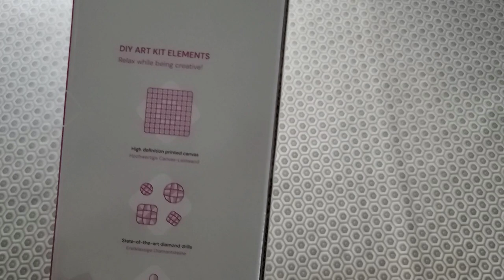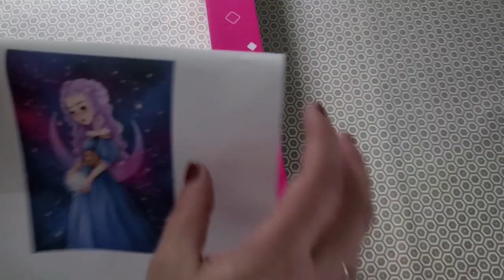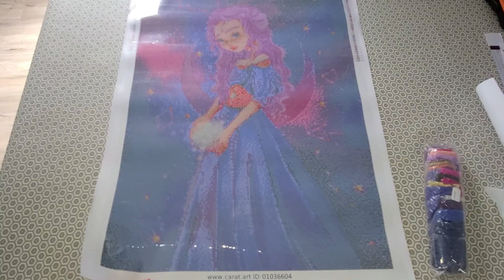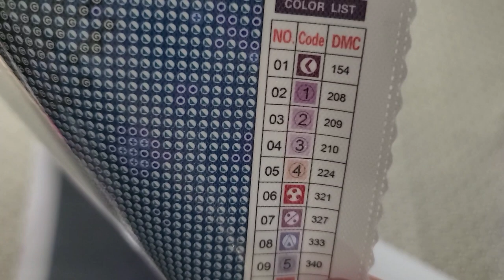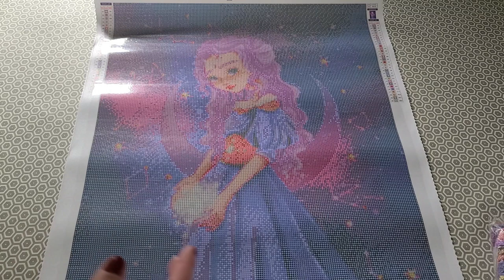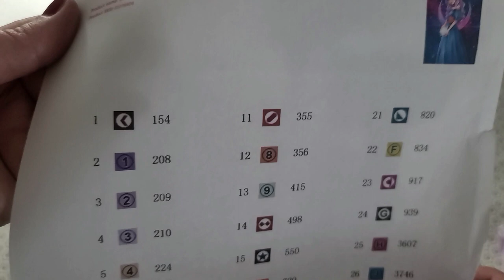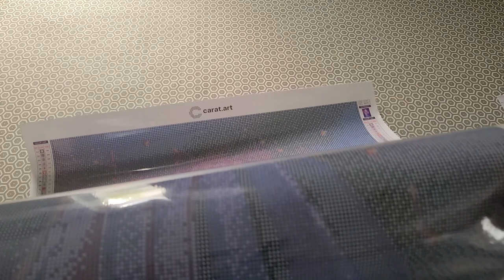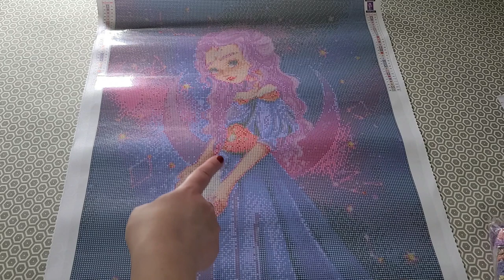Unboxing de diamond painting de Carat Art - The Queen of Zodiac Signs de l'artiste Emanuela Mannello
✨ Codes promo:
Je recois $10 en retour.

Façons de soutenir ma chaîne:
1. Commenter sous mes vidéos :-)